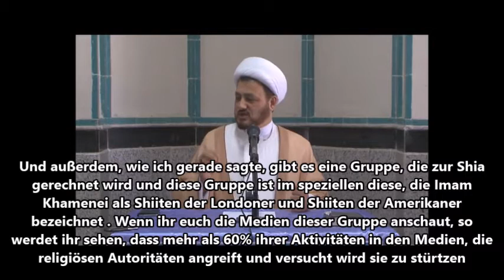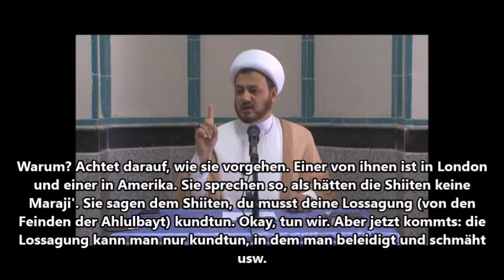Wie versucht wird, gegen die zwei Stärken der Shia vorzugehen..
Wie Britannien versucht die religiösen Autoritäten (Maraji') der Shia zu stürzen